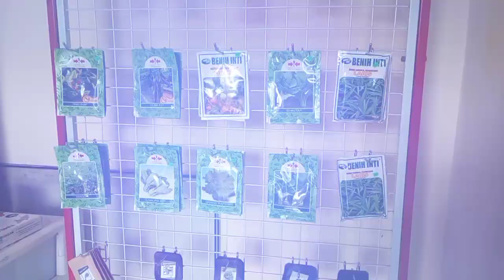PELATIHAN HIDROPONIK ANGKATAN KE-4 ☘☘🥰 Asyiknya belajar nanam